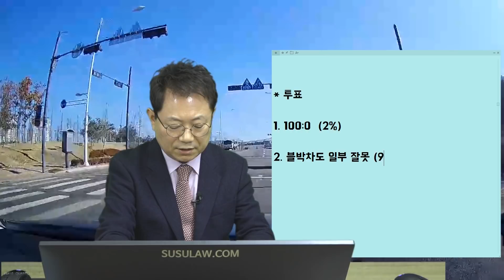9325회. 저런 차들 때문에 언제든 멈출 수 있게 조심!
(원본 12908, 이런 차가 있기 때문에 교차로 서행이 필요합니다, 황색점멸 교차로 지나가려는데 우측에서 바로 진입하는 상대차와 사고,

보험사측에서는 2:8 또는 3:7 주장.

* 투표
1. 100:0  (2%)
2. 블박차도 일부 잘못 (98%)

황색점멸 삼거리는 신호등 없는 교차로, 넓은길 직진 블박차가 우선권 있지만 좁은길에서 양보 안하고 좌회전할 차도 있을 수 있기에 서행했어야 하는데 그러지 못했기에  80 : 20 의견,